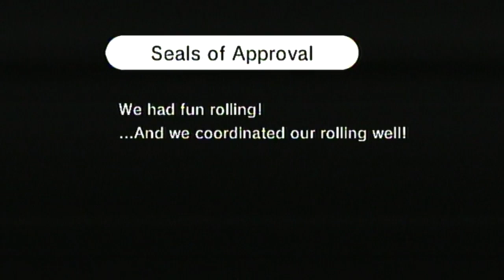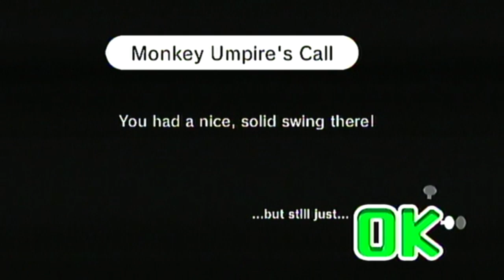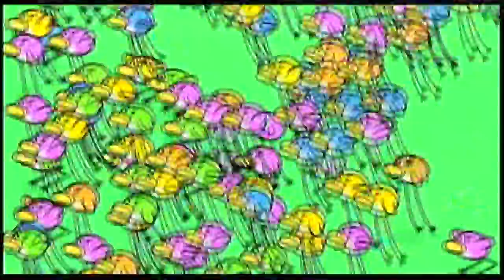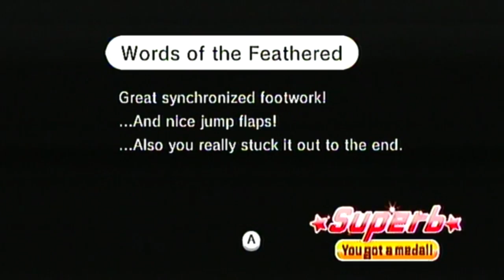Let's Play Rhythm Heaven Fever (BLIND) - Episode 5 (HOME RUN!!)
Getting tense.